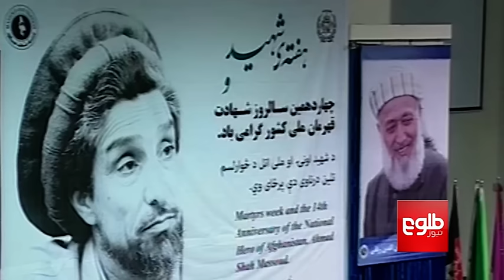Sayyaf Speaks at Massoud Day Ceremony/سخنرانی سیاف در گرامی داشت از روز مسعود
Sayyaf Speaks at Massoud Day Ceremony

سخنرانی سیاف در گرامی داشت از روز مسعود